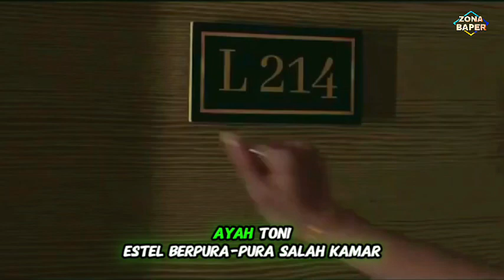ABEGE INI DIAJARI CARA MENJADI G1G0L0 OLEH TANTE TETANGGA KAMARNYA | ALUR CERITA FILM